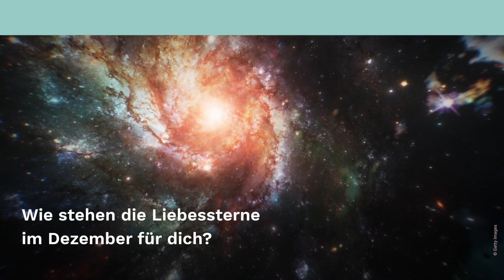Liebeshoroskop Dezember 2021: Romantische Stunden zu zweit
Seid ihr bereit für die ganz großen Gefühle? Oder läuft es in eurer Partnerschaft aktuell eher schleppend? Wir verraten euch euer Liebeshoroskop für Dezember 2021 für alle zwölf Sternzeichen.